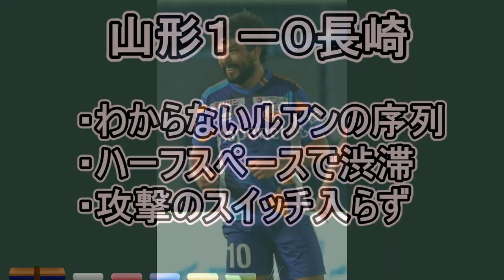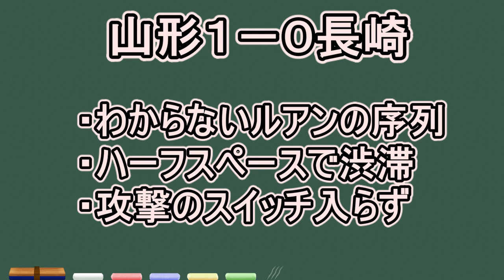【Ｊ２リーグハイライト解説】本当にブラジルに帰りたいの？ Ｖ・ファーレン長崎対モンテディオ山形レビュー！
基本的に毎日更新、平日は１７時前後に動画をアップしています！